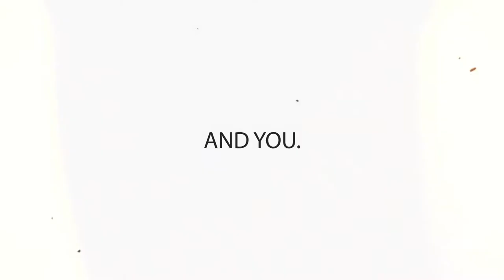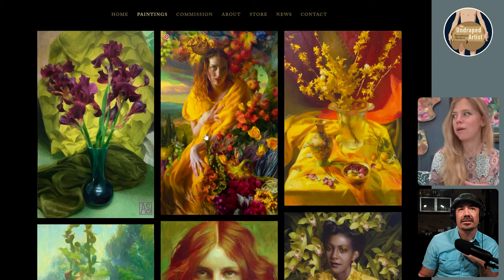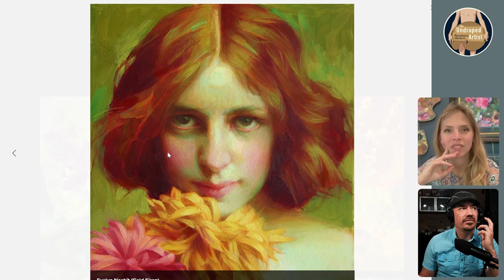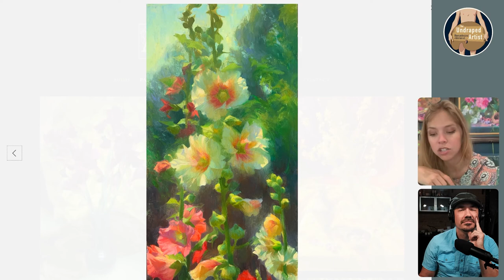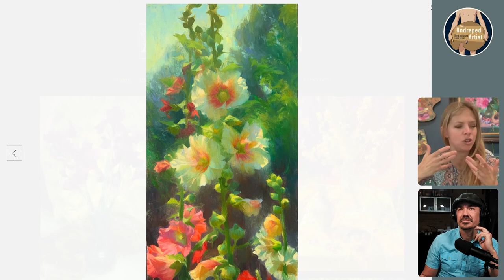"Master of Color" Adrienne Stein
Adrienne Stein is an award winning American artist living and working in Pennsylvania and Colorado. She holds an MFA from Boston University and a BFA Magna Cum Laude, from Laguna College of Art & Design. Adrienne studied under many gifted and influential instructors throughout the United States, France, and Italy.

Her paintings celebrate the natural world through bold, vibrant color. The lush magical environments and figures she depicts form the nexus between reality and fantasy, expressed through a world of symbolic imagery. Direct observation of nature coalesces with memory, imagination, art history, folklore, archetypes, and natural elements that are fueled by a sense of personal as well as universal myth. Adrienne is inspired by her travel experiences as well as the beauty of her garden surrounding the Pennsylvania home she shares with her husband, the artist Quang Ho and their son, Liam.

She has received numerous awards from organizations such as The Portrait Society of America, The Elizabeth Greenshields Foundation, The California Art Club, and The Art Renewal Center.  Her work is collected in the U.S. and abroad.